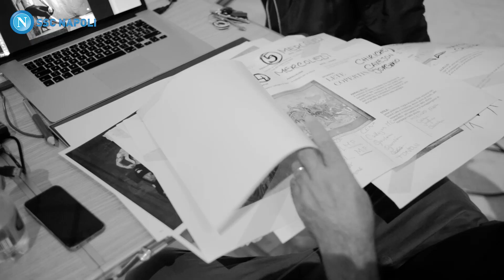Spot - Calendario SSC Napoli 2017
Il Calendario SSC Napoli 2017 è in edicola dal 15 dicembre con il Corriere dello Sport-Stadio.
È una iniziativa valida solo nelle edicole della Campania. Ricordati di specificare il tuo Nome, Cognome, numero di telefono e gli estremi di un'edicola (indirizzo esatto e codice edicola) ove effettuare l'invio.